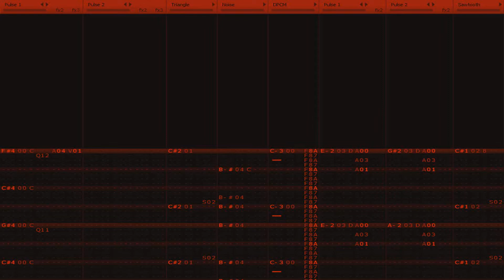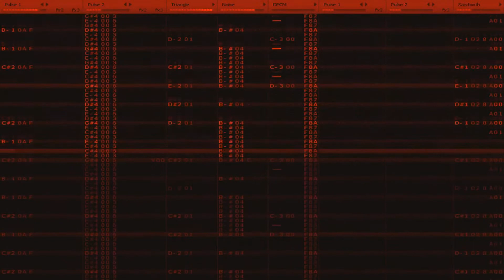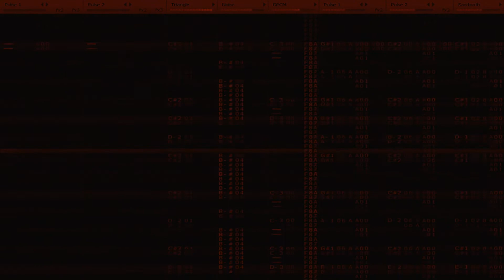Famitracker VRC6: Sonic Forces - Infinite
Hello users of the Youtubes!

I bring you the ultimate edge that is Infinites theme from Sonic Forces! [Try not to cut yourself on this song] I started this song back when Sonic Forces dropped, but I started it in Mario Paint and never finished it. Now I finished it in Famitracker. lol

I started to do the Extended Version of the song for this, but then made an executive decision to not do so. I think without the lyrics and whatnot, it fits better into the context of being a Video Game Theme. Plus, it might loop better this way.

Anyway, I can't think of anything else for me to say here... So let me know what you guys think!